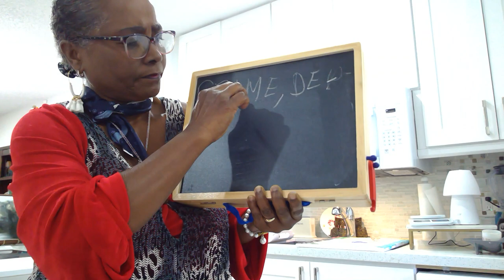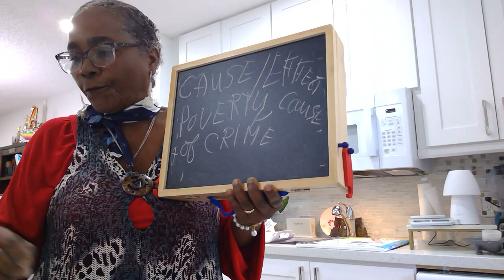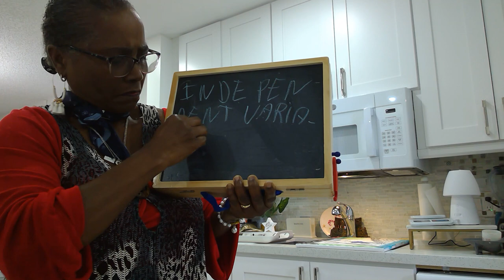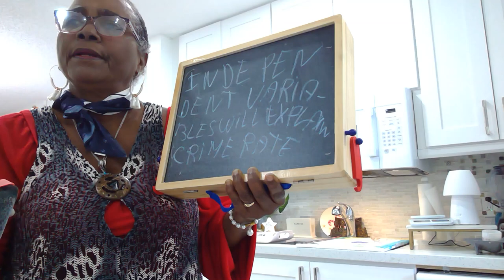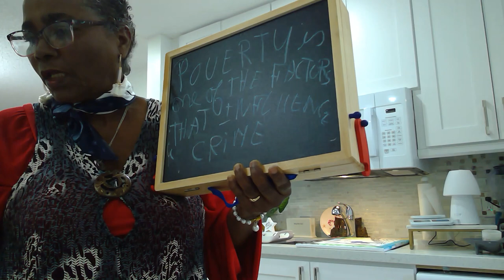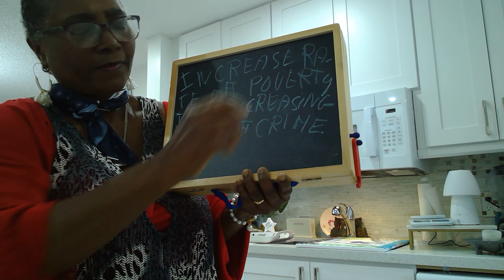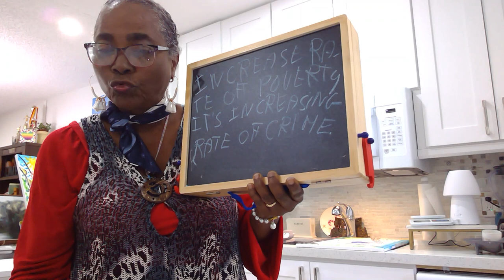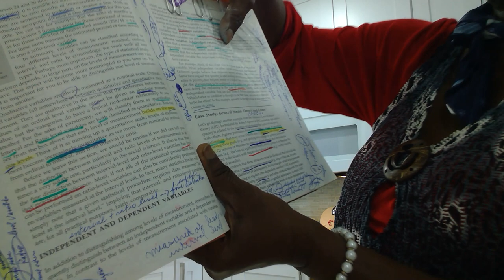01/22/2023 Video 5 Statistics